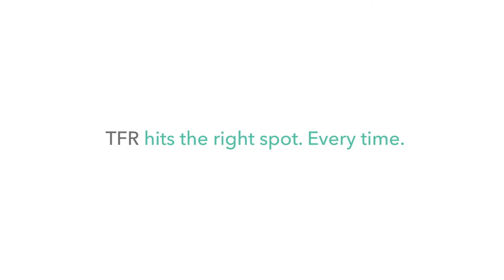No more pain! Stay in the game!